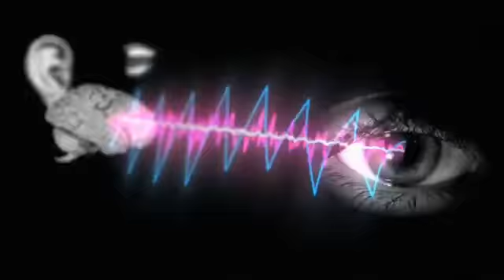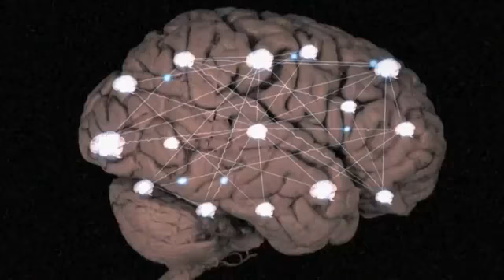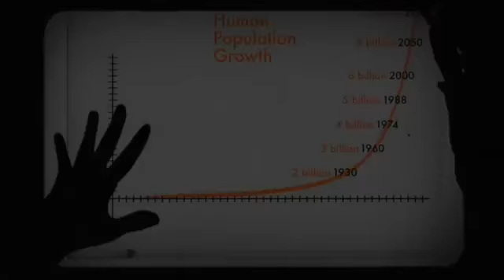For A Wounded Boy "Mirrored Video"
"Mirrored Video"

We are making such material available in our efforts to advance understanding of environmental, political, human rights, economic, democracy, scientific, and social justice issues, etc. We believe this constitutes a 'fair use' of any such copyrighted material as provided for in section 107 of the US Copyright Law. In accordance with Title 17 U.S.C. Section 107, the material on this site is distributed without profit to those who have expressed a prior interest in receiving the included information for research educational and entertainment purposes.

"Mirror Video". Voice by "Patrick Willis"